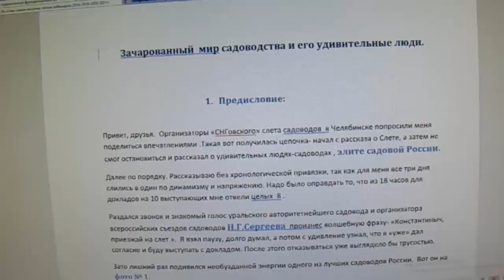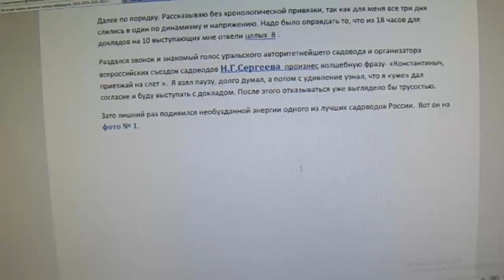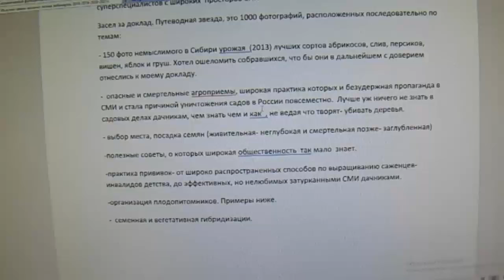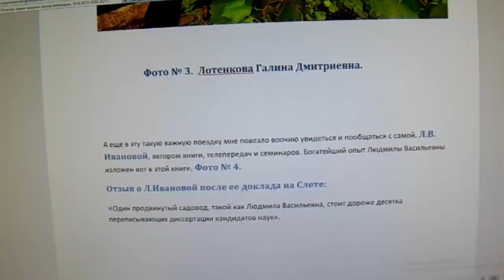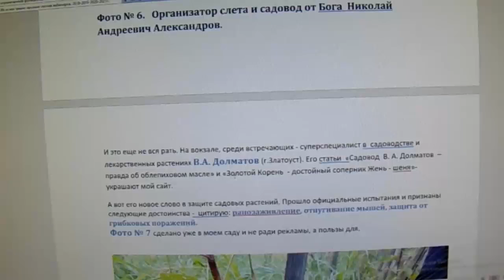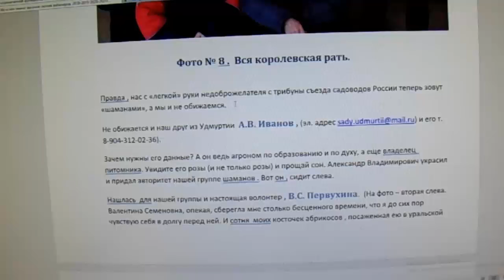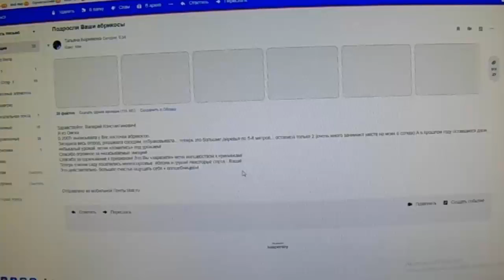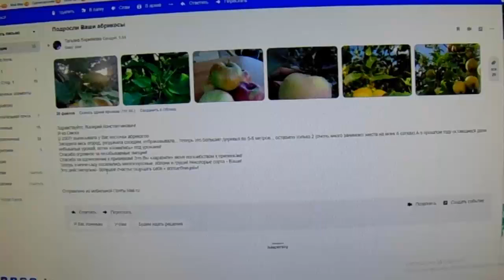Валерий Железов. Автор читает опубликованные ранее статьи. Глава 12 "Замечательные садоводы"